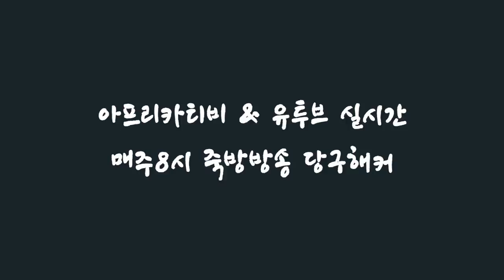[죽빵전문 땡Q방송 당구해커] 두께레슨 2탄 - 다 알려주마~!